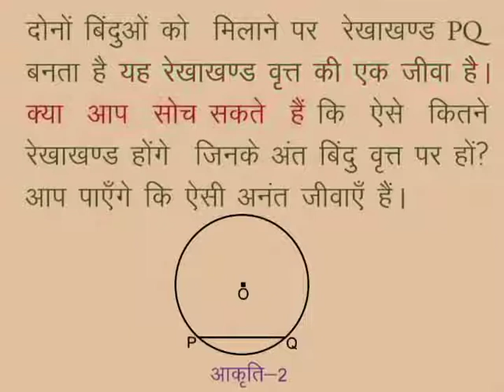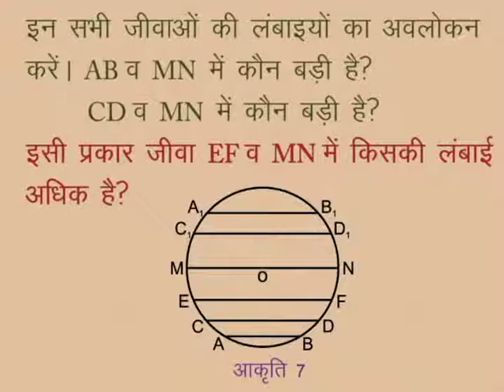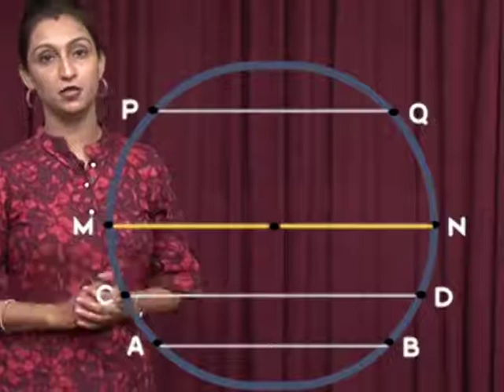CLASS 10th MATHS | CHAPTER-12- CIRCLE AND TANGENTS